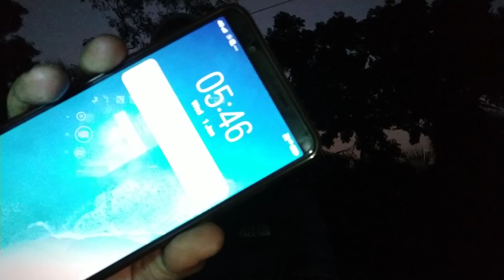1st LIGHT OF 2020 | বাংলায় । Happy New Year!!!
Hi, আমি মৃগাঙ্ক চৌধুরী, আমি ঘুরতে ভালবাসি এবং সেটা অবশ্যই আমার বিকে নিয়ে । আমি আমার বাইক নিয়ে টুর করি, বিশেষ ভাল লাগে দুর্গম অঞ্চলে ঘুরতে।

My accessories
1. Canon 550D
2. Sunco action camera 4K
3. MI Note 5 Pro
4. DJI Gimbal mobile 2
5. MI 4K Drone
6. Editing software- Adobe Premiere CC
Bike: Hero Xtreme Sports 150cc